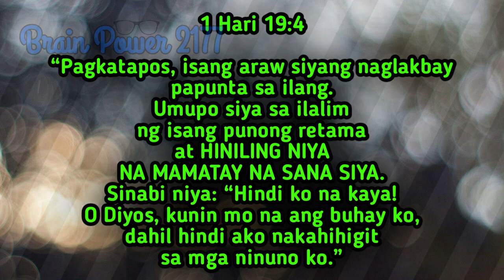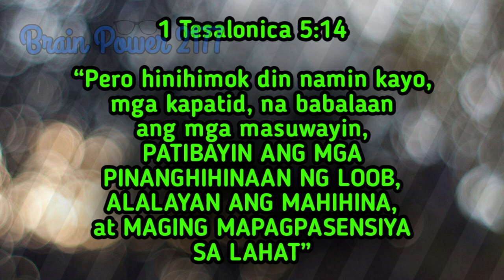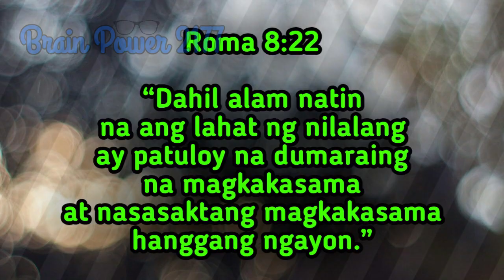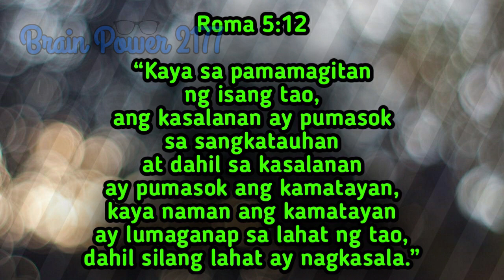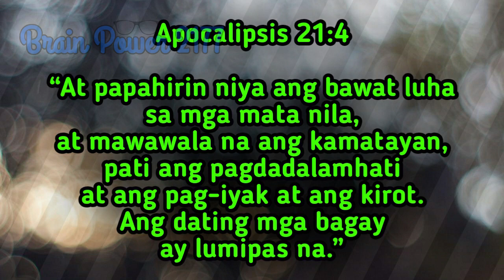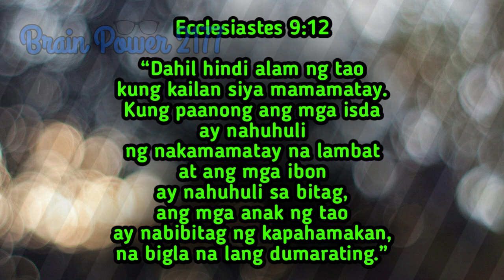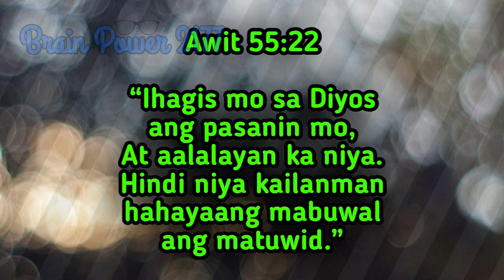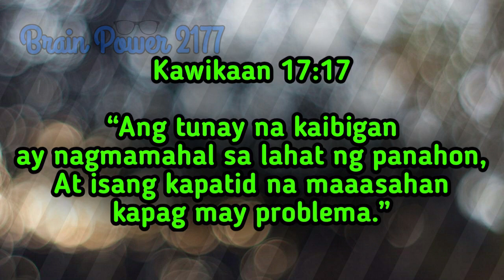MAKE YOURSELF MENTALLY STRONG - MOTIVATIONAL VIDEO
Video Title: MAKE YOURSELF MENTALLY STRONGER - MOTIVATIONAL VIDEO

Gusto ko munang linawin ang kaibahan ng depresyon at kalungkutan. Kasi alam kong naguguluhan ka sa dalawang 'to. Ang kalungkutan ay NORMAL na reaksyon nating mga tao. Halimbawa kung may mawawala sa 'tin, kung madi-disappoint tayo, kung may problema tayo, o nahihirapan tayo sa ating sitwasyon, siyempre MALULUNGKOT tayo. Y'ong iba kasi nagsasabing DEPRESS sila. Pero n'ong tinanong ko kung anong nangyari kung bakit gan'on ang naramdaman nila, nalaman ko na MALUNGKOT lang pala sila. Para mas madali mong maintindihan, ganito na lang, 'yang sinasabi mong depress ka, kapag nawala 'yan ng kusa at wala siyang malaking impact sa buhay mo, ibig sabihin na HINDI ka DEPRESS. Normal na kalungkutan lang 'yan.

Ang depression kasi ay isang SAKIT sa ISIP na nakakaapekto ng iyong mood, hindi mo na rin maiintindihan ang sarili mo at hindi mo na rin maiintindihan ang ibang tao o mga bagay sa paligid mo. Maraming tawag sa depression, may CLINICAL DEPRESSION, MAJOR DEPRESSIVE DISORDER at MAJOR DEPRESSION. Marami rin ang type ng depresyon, 1 is SITUATIONAL. 2 is BIOLOGICAL. 3 is PSYCHOLOGICAL and 4 is EXISTENTIAL. Pero hindi ko na 'to ide-describe sa video ngayon para hindi hahaba. Magpokus lang muna tayo sa depresyon at kalungkutan.

So ayon nga, ang DEPRESSION ay naguguluhan ka kung anong dahilan at matagal din siyang mawawala. Y'on bang nararamdaman mong wala kang halaga o wala kang pag-asa sa buhay. May mga tao rin nang dahil sa depresyon ay madali silang magalit at mairita. Nahihirapan din silang makapag concentrate at nahihirapan din silang gumawa ng desisyon. May iba rin na nagkukulong na, ayaw ng makihalubilo sa ibang tao. Wala na rin silang gana na gawin ang passion nila. May mga Physical signs din tulad ng hindi ka makatulog, wala ka ng ganang kumain, wala ka ng sapat na lakas. At ang pinaka MALALA y'ong may suicidal thoughts na.

This is an original composition composed by me 'Whitesand' (Martynas).

Composer: Whitesand (Martynas Lau)
Year: 2018
Title: Melody Of My Dreams

COPYRIGHT INFO:
Use it for your project and don't forget to credit me.